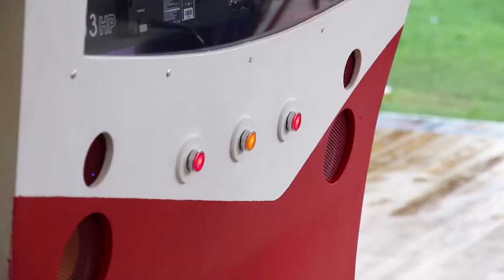#4 - Les Tombées De La Nuit 2012 - 05/07 - Rennes